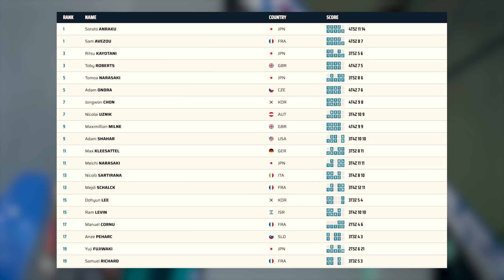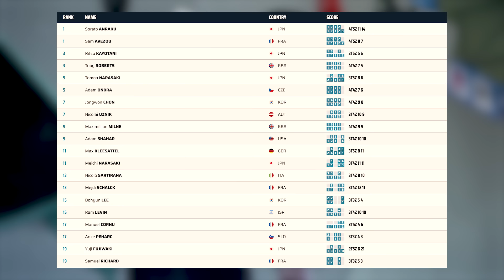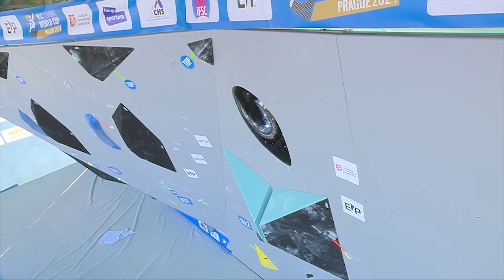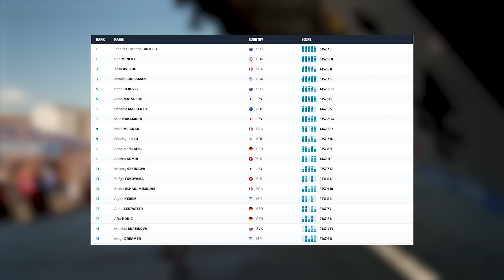Setting and solving the no-tex crack on Ondra’s return to action | Prague 2024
The second-to-last event of the IFSC World Cup Series 2024 takes place in the capital city of Czechia, Prague, from 20 to 22 September.